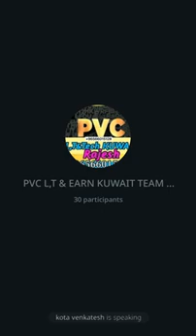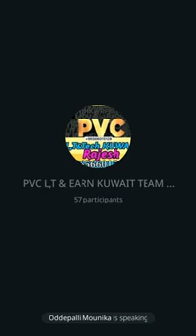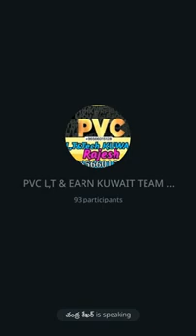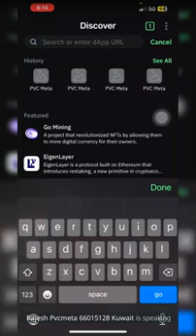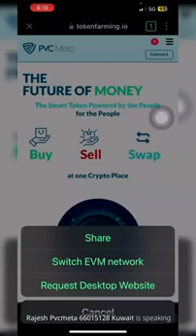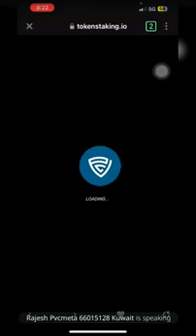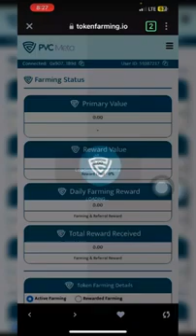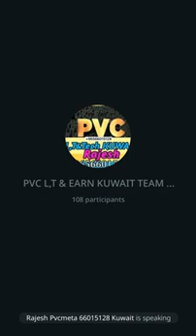PVC Meta- New Update|Telegramme Meeting